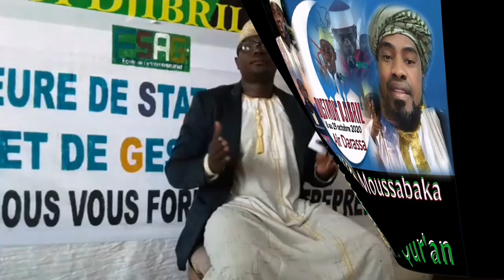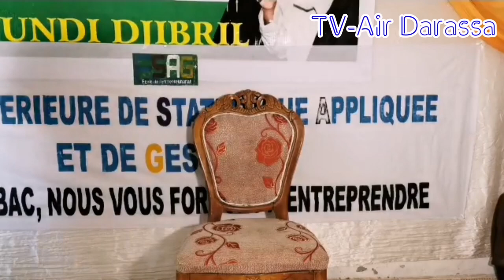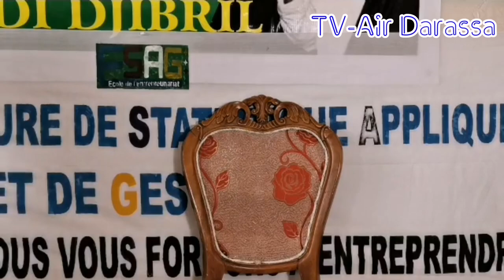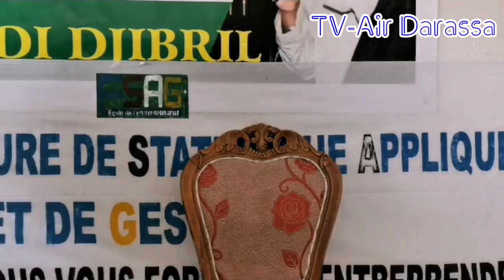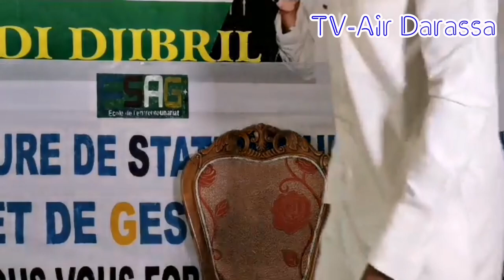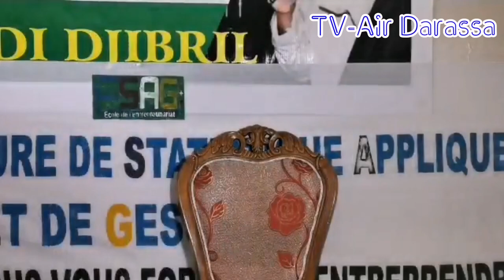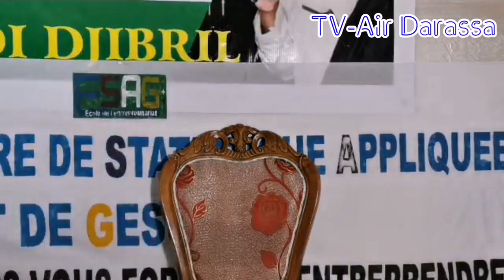Moussabaka Air Darassa Djibril